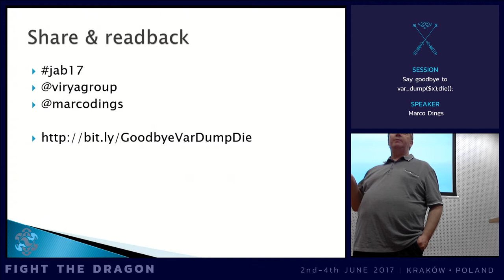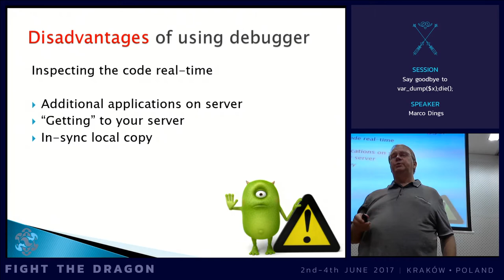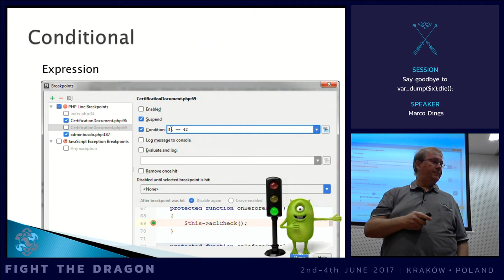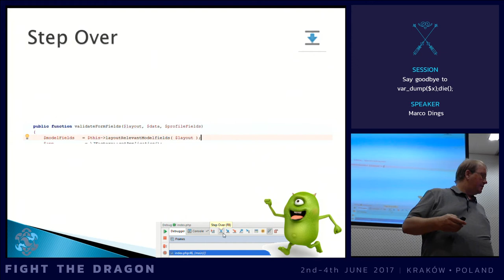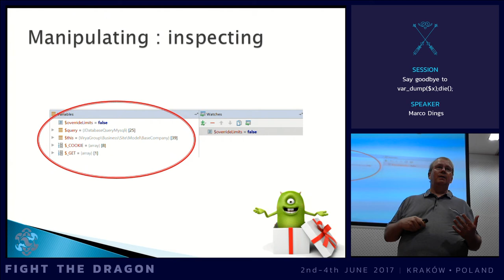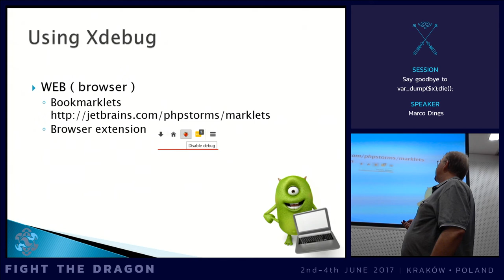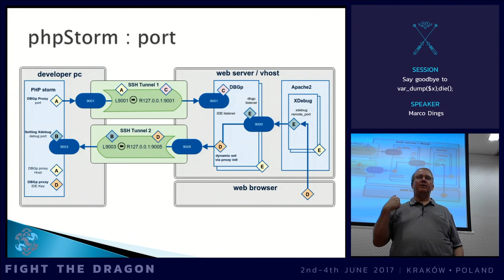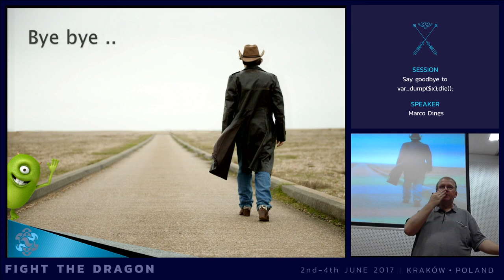JAB17 - Say goodbye to var_dump($x);die();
by Marco Dings

You created the holy grail of extensions and yet for some reason it errors from time to time. “Traditionally” you would go and modify you code in strategic locations to insert the ominous var_dump($x);die(); sequence that would help you see whats going on. However this is error prone and so 1980’s.
Enter into the world of XDebug. With development environment it is infinitesimally to trace the flow of you program and inspect variables and do other nice things. We will explore debugging a web and cli application.
Additionally XDebug is the best alternative to documentation in inspection how things work.

Setting up and using XDebug can be a bit tricky with routers, firewalls etc, when working with more than one person on a project or simply when you are on the road. I will show how to use a proxy on your server and provide the swiss army knife for the tunneling solutions.

After this session you will never look back